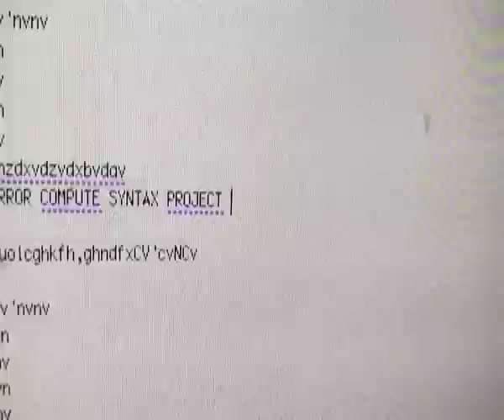Mystiska Lådan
Vad som kan hända när man inte har skrivit något manus, men är sugen på att spela in en film.

"My Mama always said, 'Life was like a box of chocolates; you never know what you're gonna get."

"Det var som om datorn fick ett eget liv, den tog lixom över. datorn"
-Mystiska Lådan 2009